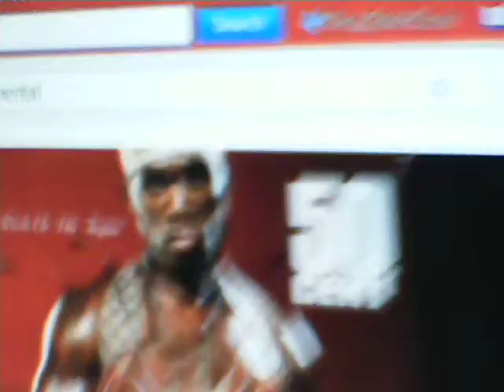RIc Bell -(50 cent)in da club instrumental freestyle pt. 1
DOing a freestyle.unwritten. just words off the top.